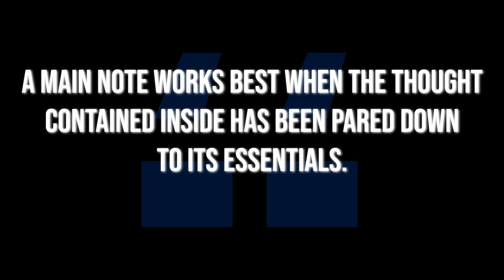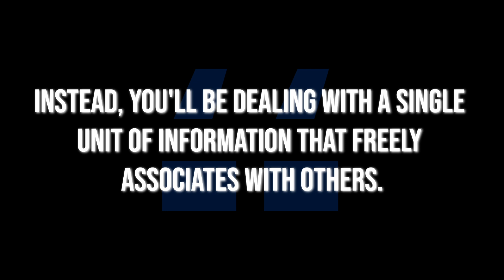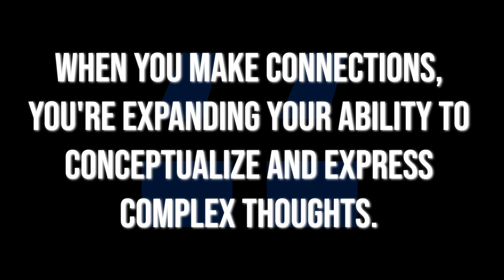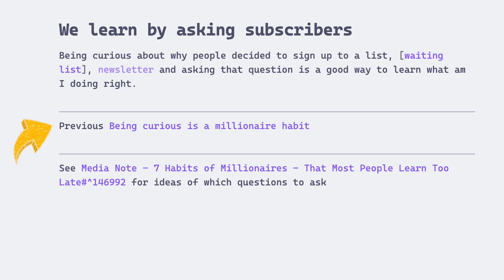From Highlights to Output with “A System for Writing”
I used to hoard highlights and remember… nothing. This video was inspired by reading A System for Writing: How an Unconventional Approach to Note-Making Can Help You Capture Ideas, Think Wildly, and Write Constantly — A Zettelkasten Primer by Bob Doto, and it shows how I went from scattered inputs to steady output with a simple, Zettelkasten-ish flow: Fleeting → Reference → Main, plus two tiny connection habits that changed everything.

A dead-simple 3-bucket notes model I actually stick with
How I write one idea per note and link the rest
The “Previous” & “See” connection patterns (with real examples)
Why references are meant to be returned to—and how I make that happen
My review loop: capture daily, process 2–3×/week, connect as I go
How I centralize highlights from books, YouTube, podcasts, and articles in Obsidian

• X (Twitter): @thi_temple